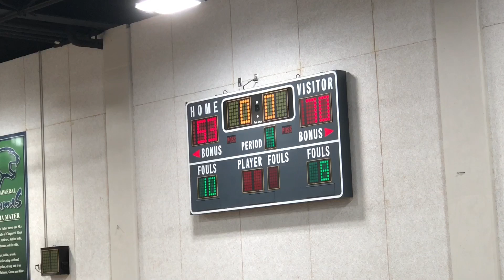Great Oak JV vs. Chaparral 2/6/18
League Game #9